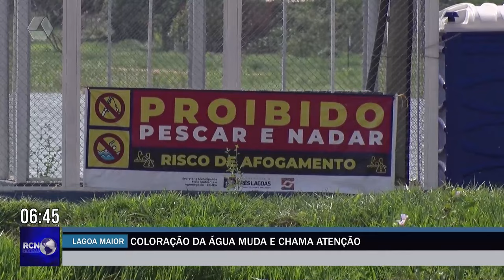Coloração da Lagoa Maior muda e chama atenção de moradores